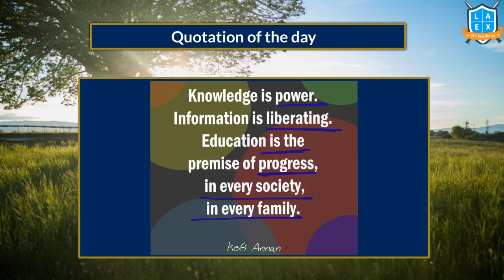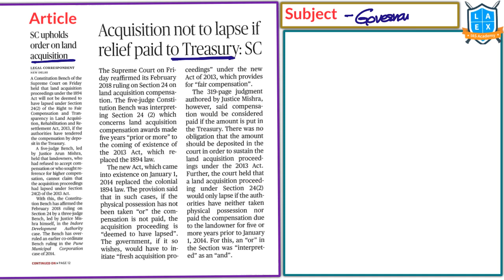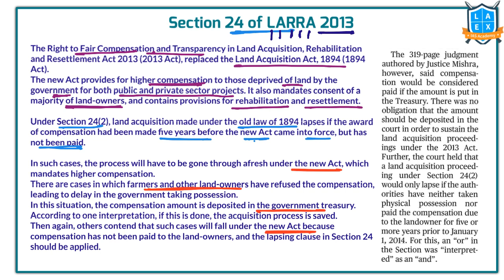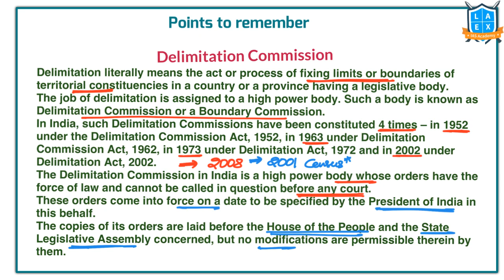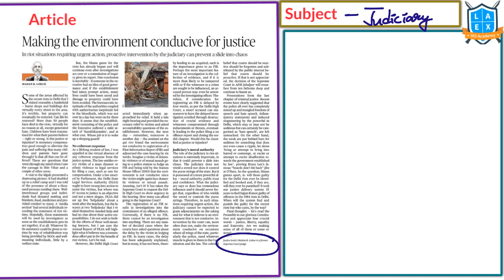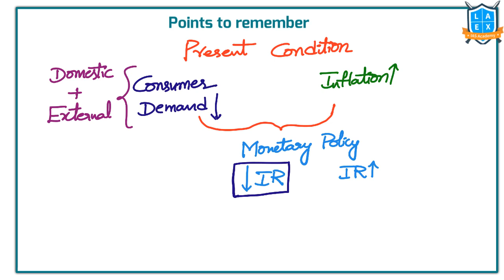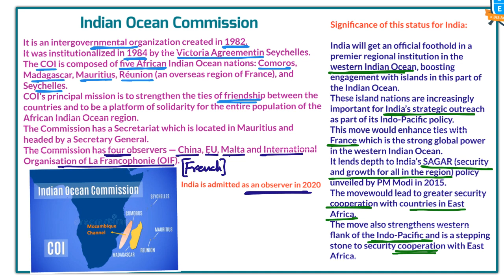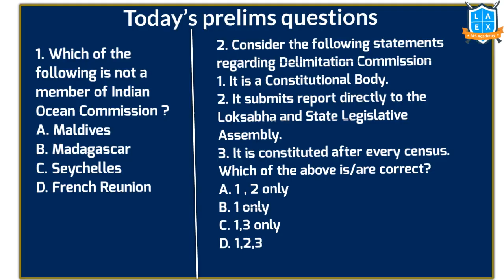Telugu (7-3-2020) Current Affairs The Hindu News Analysis | Mana Laex Mana Kosam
01. As part of RBI bailout,SBI to pick up 49% in Yes Banl - 01:48
02. Acquisition not to lapse if relief paid to Treasury:SC - 03:38
03. Delimitation panel for J&K, northeastern States set up - 08:48
04. Double-edged sword - 13:19
05. Making the environment conducive for justice - 16:59
06. Monetaey policy can't combat the COVID-19 impact - 18:58
07. India joins India Ocean Commission as observer - 23:11
08. Centre can't deem bodies 'political':SC - 26:42
09. Thirty days is outer limit for Yes Bank resolution,says Das - 28:27
10. Today's Mains Question - 30:19